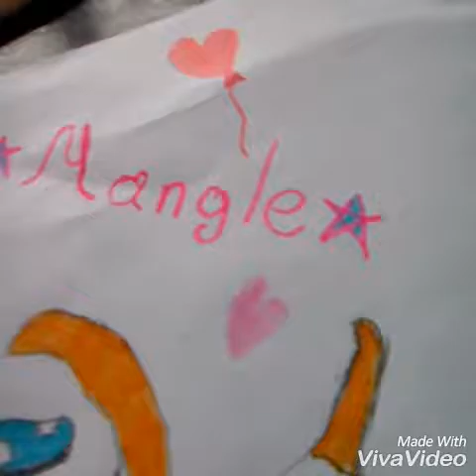на конкурс mangle